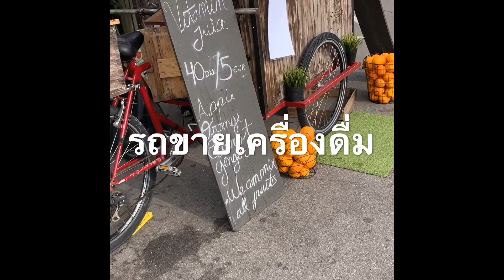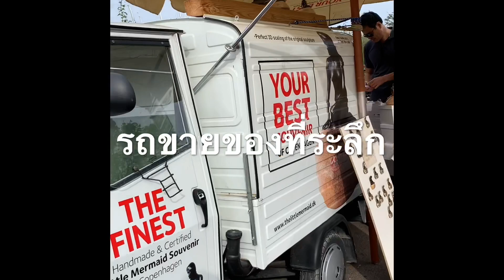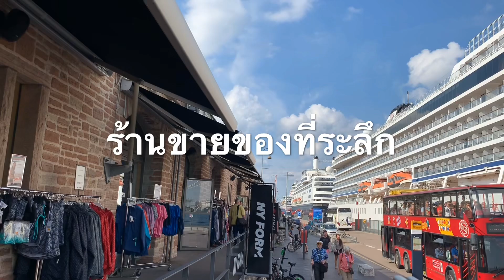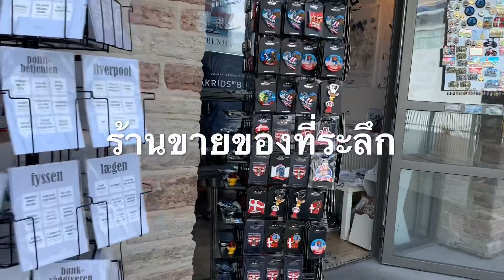22. juli 2019 นางเงือกน้อย The Little Mermaid (Kru Dong ครูต๋องบอกต่อ)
นางเงือกน้อยตัวละครที่โด่งดังไปทั่วโลกจากเทพนิยายของ Hans Christian Andersen ชาวเดนมาร์ก